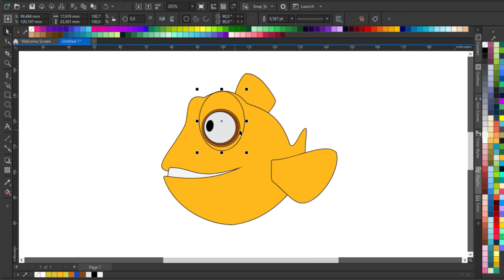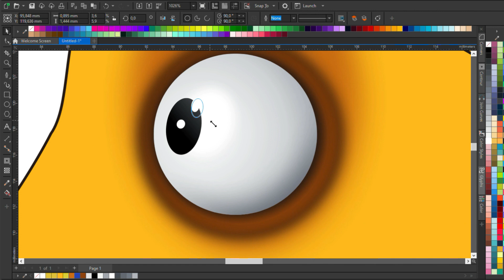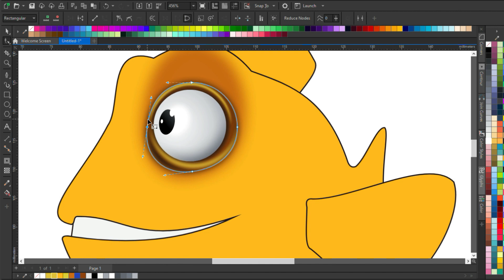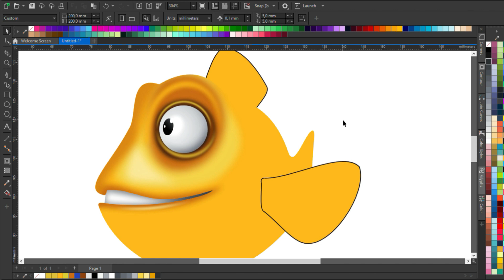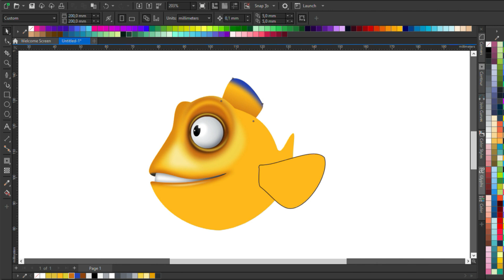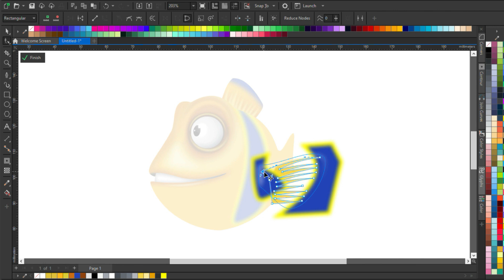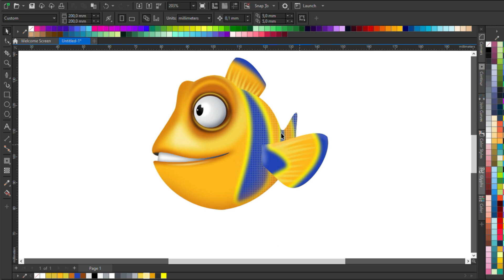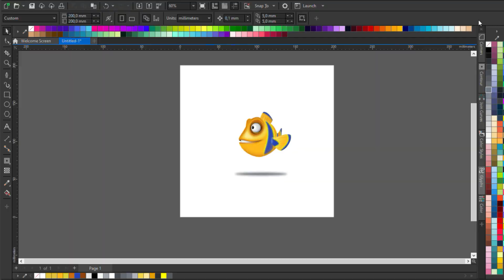How to Make Simple 3D Picture of Coral Fish Using CorelDraw3D (Tutorial)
How to Make Simple 3D Picture of Coral Fish Using CorelDraw3D

Here You Will Find Many Fantastic Design Making Process especially Using CorelDraw.

coreldraw 2021,
corel draw tutorials graphic design,
coreldraw 2020,
coreldraw tutorial logo design,
corel draw architecture,
corel draw anime,
coreldraw art,
coreldraw advanced,
coreldraw app,
corel draw activation code,
corel draw application,
coreldraw abstract design,
a logo coreldraw,
corel draw beginner,
coreldraw basics,
corel draw background transparent,
corel draw background design,
corel draw background remover,
corel draw bitmaps,
coreldraw basic tutorial,
coreldraw brushes,